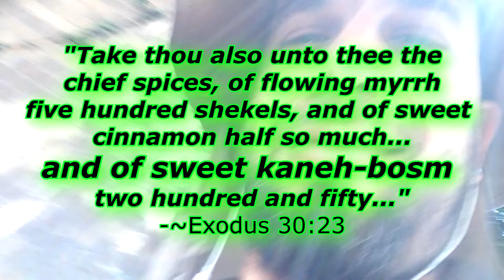Lady Luck (Catchphrases & Outtakes)